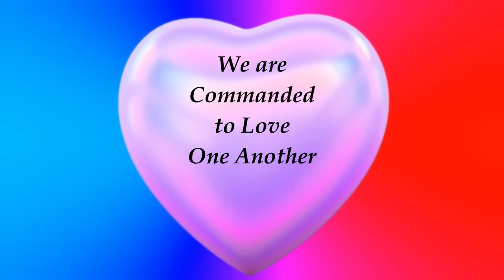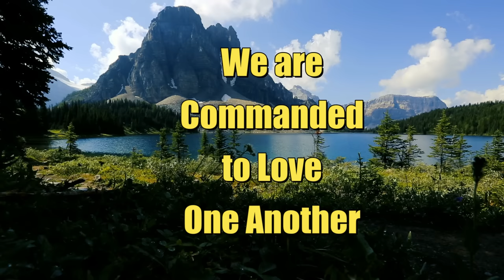She Spilled the Family's Secret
Popular Hollywood actress, Kerry Washington, has written a book "Thicker than Water" in which she reveals a very serious family secret. She reveals that the man she thought was her biological father is not. For someone so secretive about her personal life, this is a shcoker.